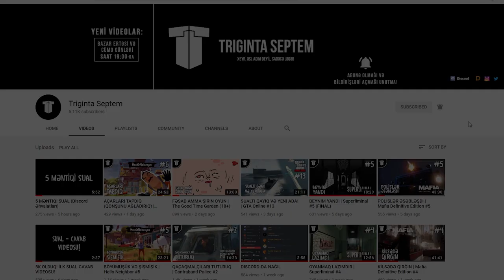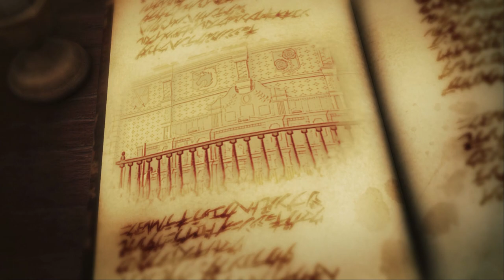CUPPULU LEYTENANT | Attack on Titan 2: Final Battle #4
Attack on Titan (AoT) oyunu azərbaycanca, 4-cü bölüm! Bu bölümdə özümüz də bir növ titan oluruq və digər titanları diri-diri tuturuq.
oyun
oyunlar
triginta septem
triginta
septem
oyun
kanali
azeri oyun kanali
gülməli montaj
yutuber
aztube
oyunçu
azeri yutuber
oyuncu
oyun videoları
montaj,
gülməli anlar
gulmeli anlar
triginta septem yeni video
triginta yeni
among us
raft
gta
pubg
the forest
dublyaj
dublaj